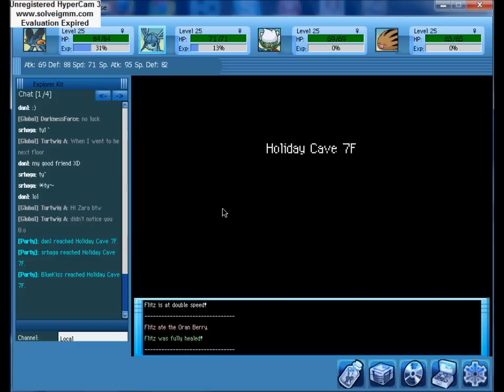PMUniverse- Summer Holiday Cave Part 1/2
Stepping into the Holiday Cave in a party after almost a year not going in, and actually made it though! Watch me play through Holiday Cave uncut and no speed-ups!

Likes and Favorites are much appreciated! :D